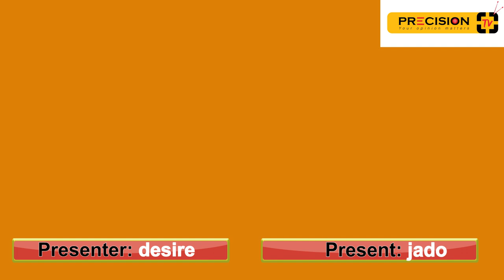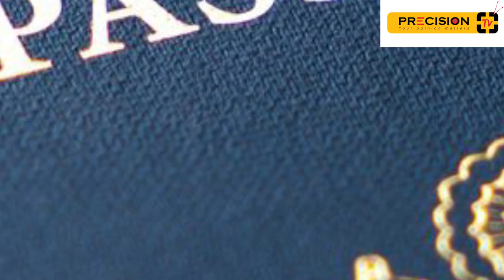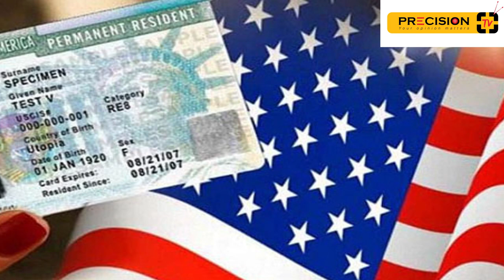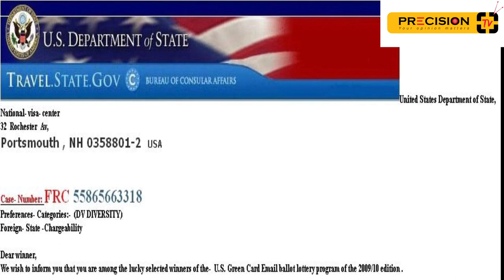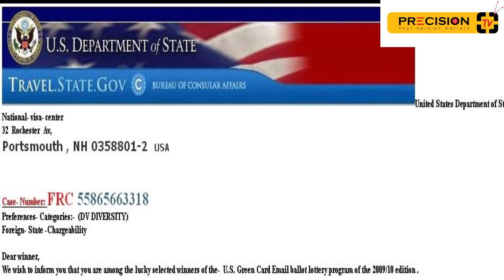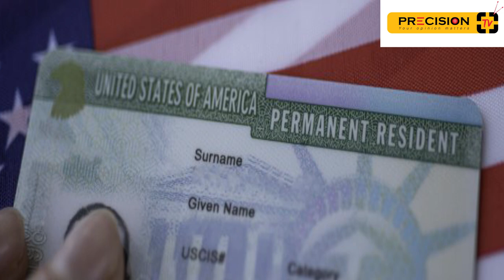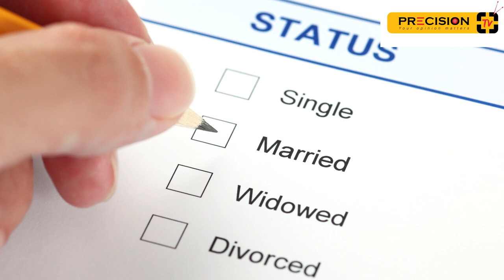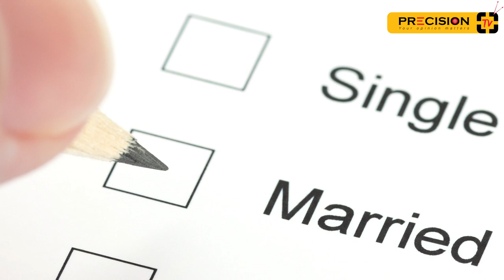DV LOTTERY SELECTION PROCESS (PART 01): PAY ATTENTION TO THE FOLLOWING STEPS